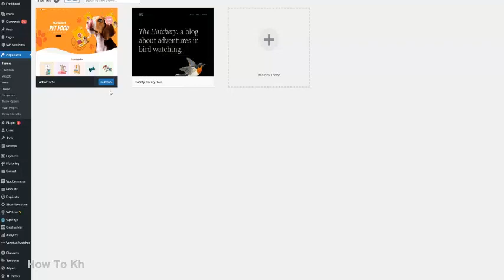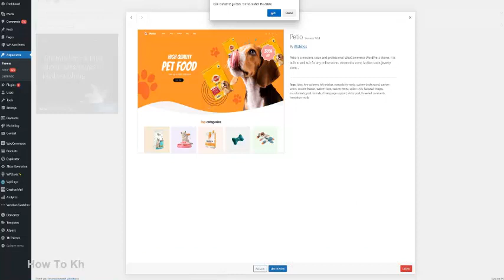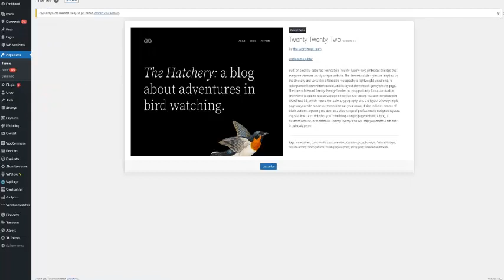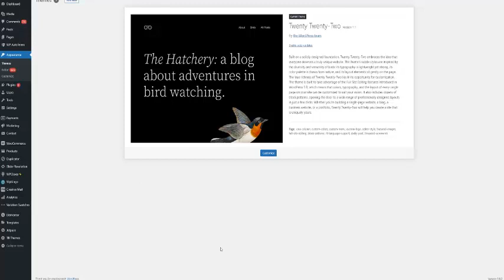How to delete Theme in WordPress website